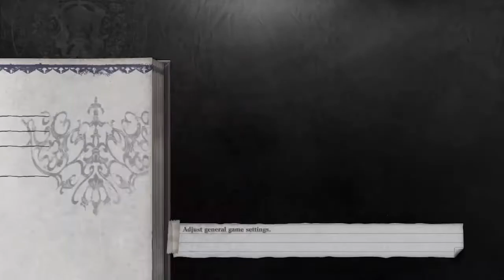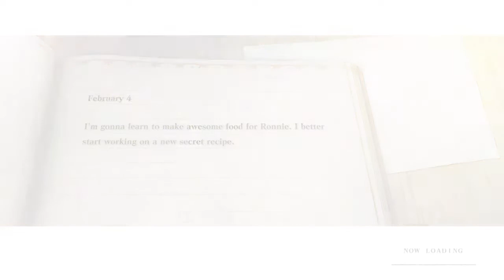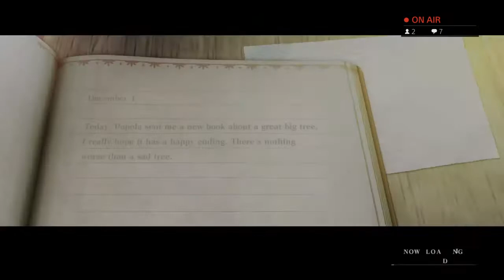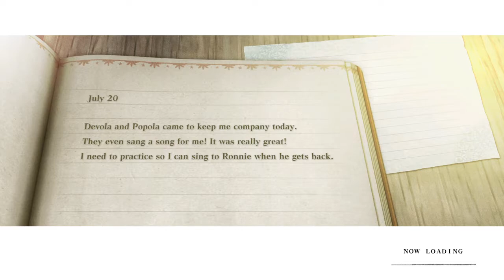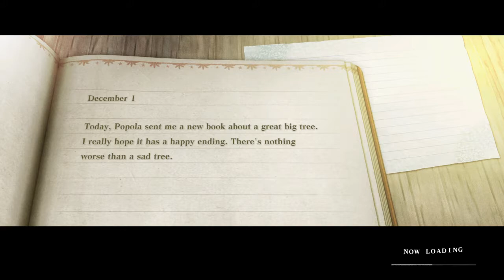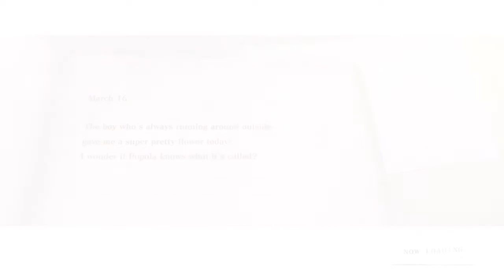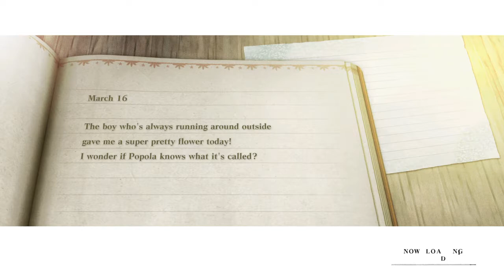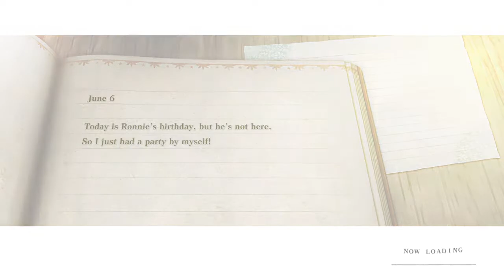NieR: Replicant Pt.1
AstroMonsterX reigns down from the skies to play NieR: Replicant